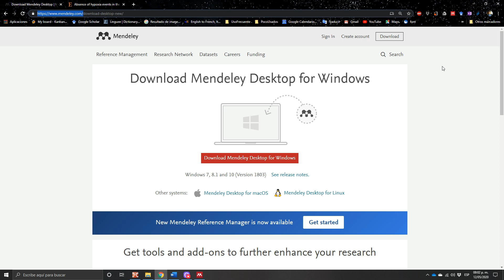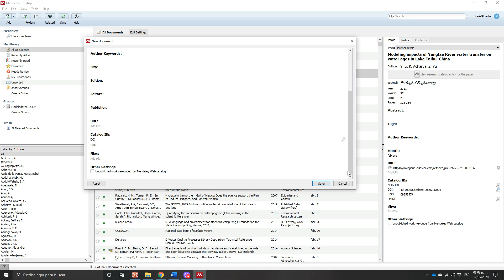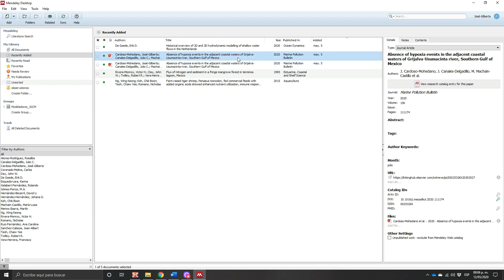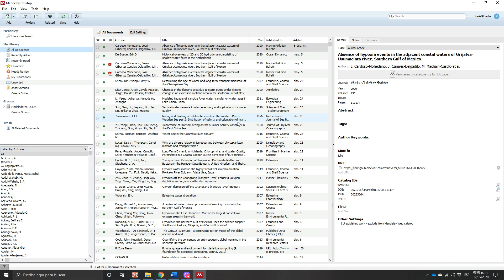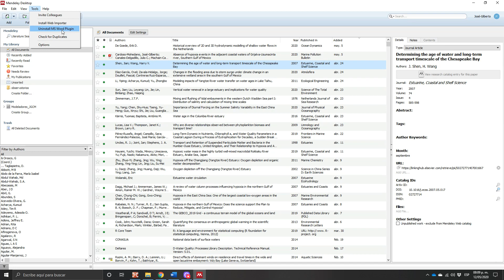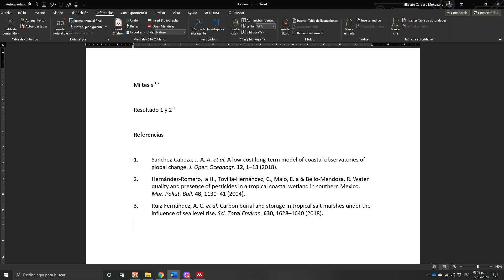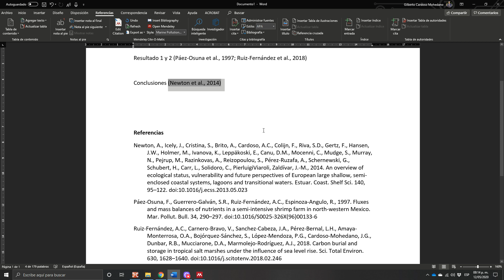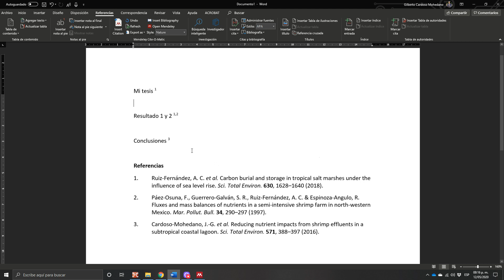¿Sabes cómo usar Mendeley?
Mendely es un gestor bibliográfico gratuito y red social académica que puede ayudarte a organizar tu investigación, colaborar con otras personas en línea, y descubrir las últimas investigaciones, que combina una versión web con una versión de escritorio.
El Dr. Gilberto Cardoso, investigador del ICML, nos comparte un tutorial para ayudarte a aprovechar esta herramienta.